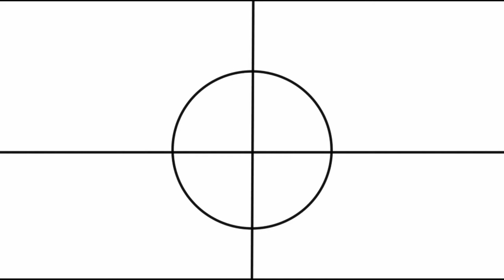Avengers Endgame - Digital Art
Avengers Endgame logo art
A movie is not just a few hour silly thing, when a person is spoiling the story or great stuff inside the movies to others, that person may feel comfortable but actually the entire world gonna hate him or her for doing that, 😔that creep person has no idea, each frame by frame artists and entire teams are doing hard for making us all happy, you don't have to appreciate that but at least just don't spoil .✊ And especially thanks to all for avoiding spoilers and watching the movie as perfect 😊😋